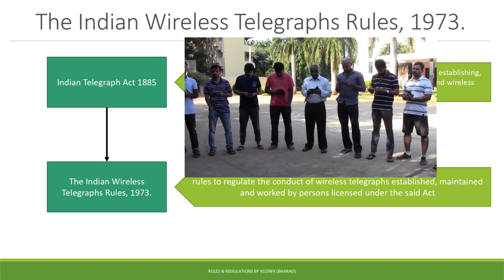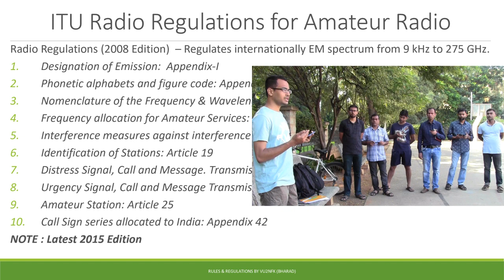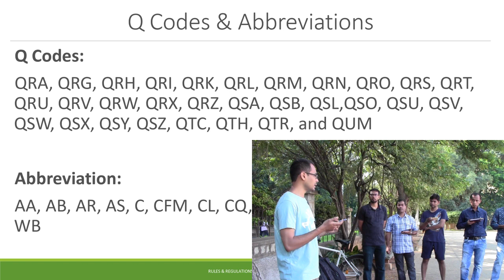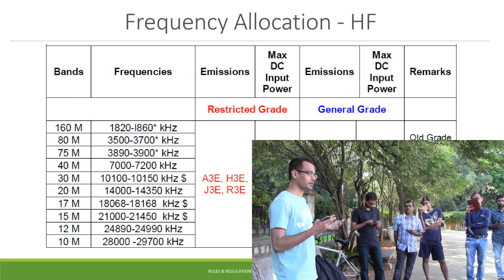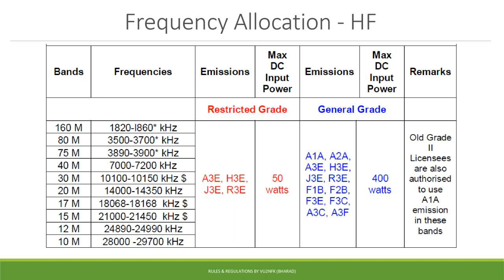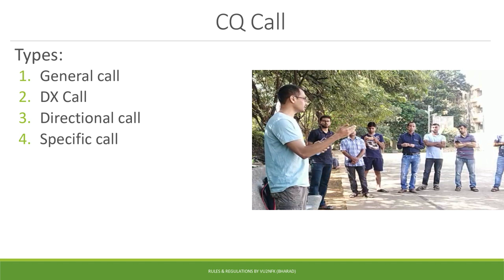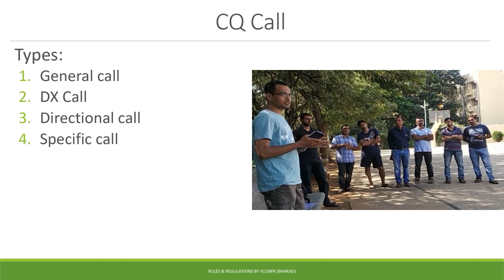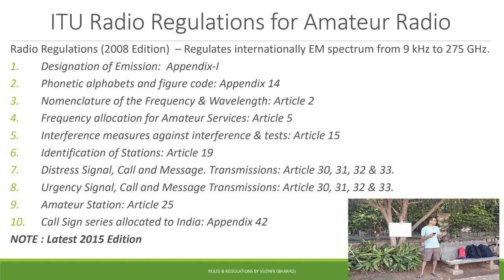ASOC A. Rules and Regulations for Ham Radio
Details of the ASOC Examinaton (HAM Radio) Syllabus for the Rules and Regulations